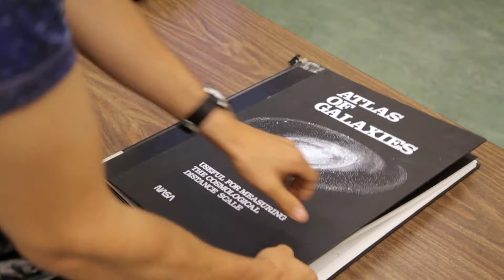UBC Astronomy student's star-gazing passion overflows into club involvement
See the full profile of UBC Astronomy student Robin Newhouse